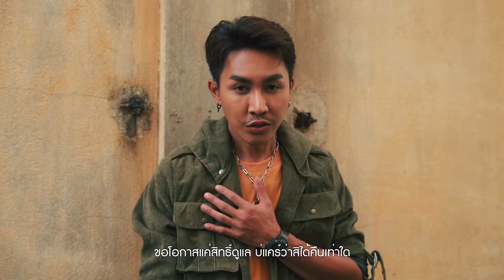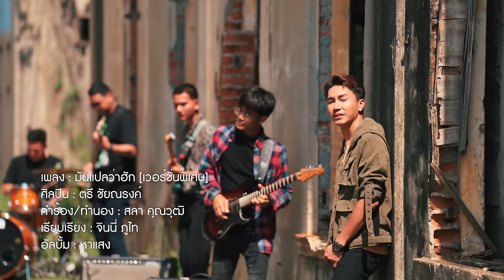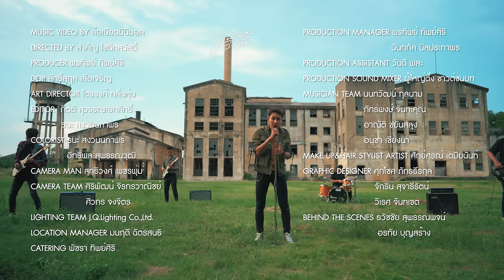มันแปลว่าฮัก - ตรี ชัยณรงค์ 【MUSIC VIDEO】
เพลง : มันแปลว่าฮัก [เวอร์ชันพิเศษ]
ศิลปิน : ตรี ชัยณรงค์
คำร้อง/ทำนอง : สลา คุณวุฒิ
เรียบเรียง : จินนี่ ภูไท
อัลบั้ม : หาแสง

ขอโอกาสแค่สิทธิ์ดูแล บ่แคร์ว่าสิได้คืนเท่าใด
อาจบ่ดีเท่าเขาหรือใคร แต่ก็อยากให้ เจ้าฮู้ไว้เด้อ

ไผว่าโง่ไผว่าบ่เจียมตัวกะส่าง
ถึงความแตกต่างของอ้ายกับนาง คือฟ้ากับเหว
ถึงเจ้าบ่สนสักนิดที่ผ่านมา สิบ่เอิ้นมันว่าล้มเหลว
เจ้าสิมองว่าดีหรือเลว ก็รู้สึกว่าดีต่อใจ

มันแปลว่ารัก มันแปลว่ามาจากใจ
ทุกสิ่งที่อ้ายทำไป จุดหมายคือเจ้าเสมอ
มันแปลว่าใจ รักเจ้าที่สุดเลยเด้อ
สุขก็เจียมเจ็บก็พร้อมเจอ ขอแค่ได้บอกคำนั้น

ก็ขอโอกาสแค่สิทธิ์ดูแล บ่แคร์ว่าสิได้คืนเท่าใด

เจ็บกี่ครั้ง ก็ยังยืนยัน ทุกสิ่งที่ทำมันแปลว่ารัก